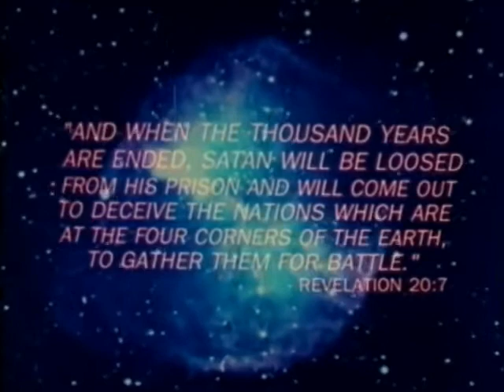Tribulation 99 Alien Anomalies Under America (1992) Trailer